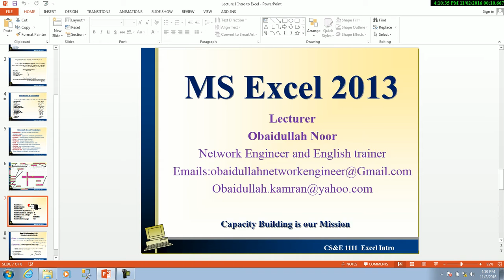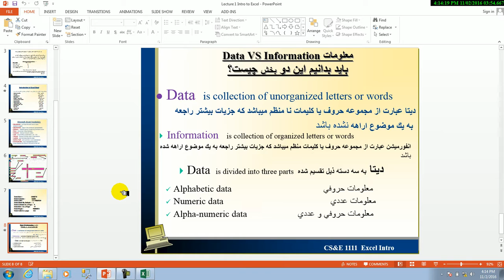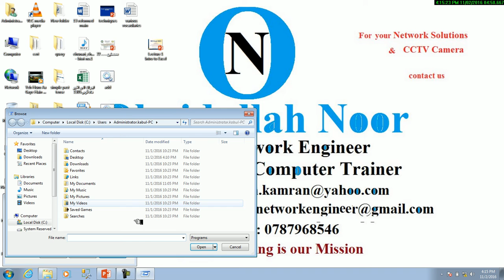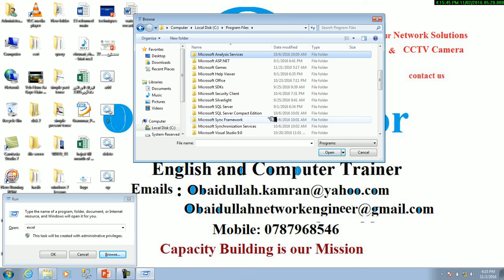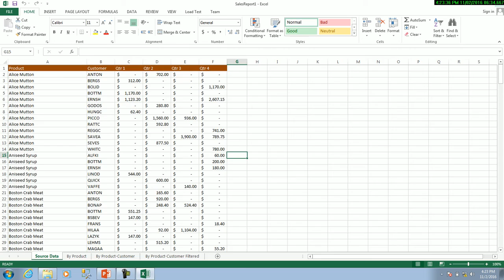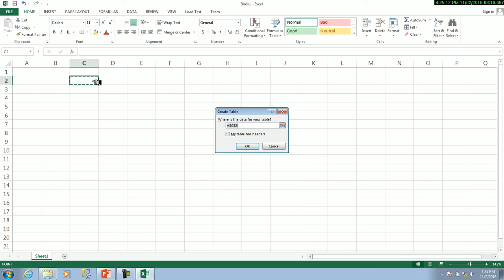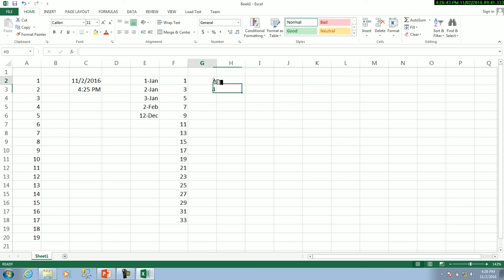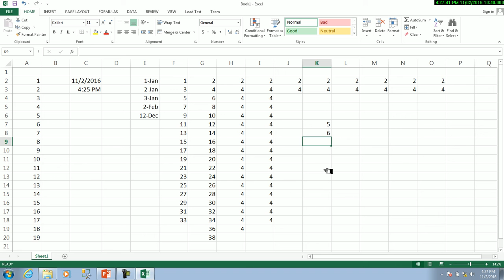Microsoft Excel 2016 | Introduction 2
در این قسمت از ویدیو برای شما تعریف و تمام معلومات مقدماتی بنامه اکسل را به معرفی گرفته شده .
Lectured by Obaidullah Noor | Network Engineer